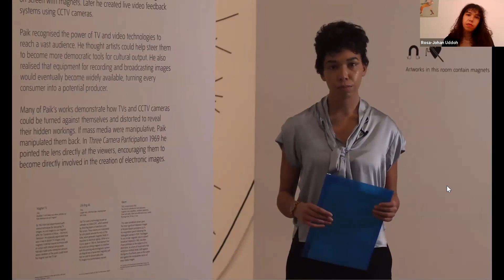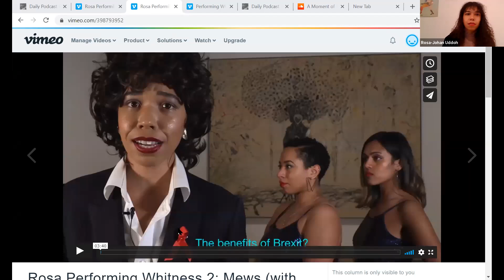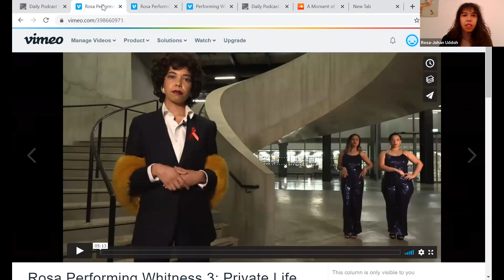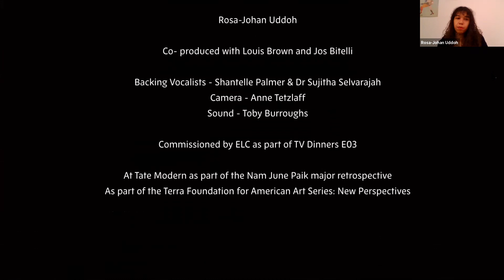A New Model for Rehearsal - Rosa-Johan Uddoh & Thandi Loewenson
New Models is a lecture series that invites practitioners from different disciplines to discuss how their work can change the models around which society is organised. These conversations will address how we can shift power structures, socio-economic forces and structural inequalities present in society today to give us new tools to rethink the world around us.​

Rosa-Johan Uddoh (b.1993, Croydon) is an interdisciplinary artist working towards radical self-love, inspired by black feminist practice and writing. Through performance, writing & multi-media installation, she explores places, objects and celebrities in British popular culture, and their effects on self-formation. Rosa is the Stuart Hall Library Resident 2020, a lecturer in Performance at Central Saint Martins, London and co-founder of diasporic dance troop, DIDD.
Thandi Loewenson (b.1989, Harare) is an architectural designer/researcher who operates through design, fiction and performance to interrogate our perceived and lived realms and to speculate on the possible worlds in our midst. Mobilising the ‘weird’ and the ‘tender’, she engages in projects which provoke questioning of the status-quo, whilst working with communities, policy makers, artists and architects towards acting on those provocations. Thandi is a tutor at the Royal College of Art, London, a Visiting Professor at the Aarhus School of Architecture and a co-foundress of the architectural collective BREAK//LINE.